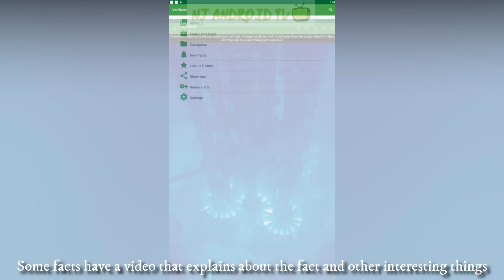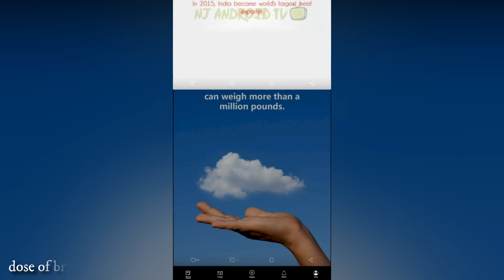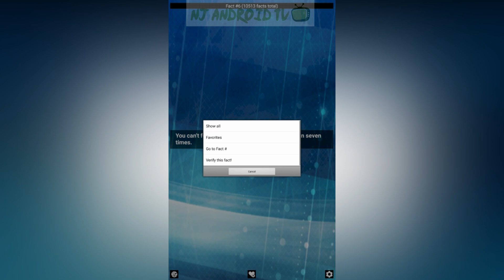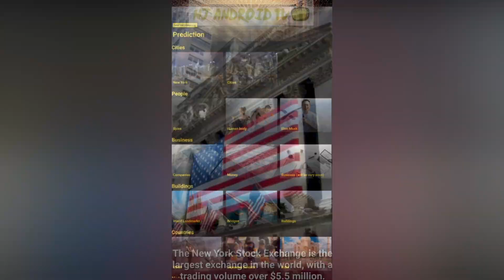5 Best Android Apps That Shows You Amazing Facts [1080p/60fps]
5 Best Android Apps That Shows You Amazing Facts [1080p/60fps]

1. Verifacts
Scores - 4.7/5
* Every fact is researched to make sure that it's not made up
* Reference links are available for each fact so that it's easy to get more information.
* Hand-picked images are displayed with each fact
* European measurements for most facts can be enabled in settings
* Some facts have a video that explains about the fact and other interesting things
* Collect your favorite facts and view the list afterwards to share with friends.

2. Amazing Facts
Scores - 4.7/5
Key Features:
★ Category list
★ Easily share facts that you like via SMS, Facebook, and Whatsapp, etc.
★ Daily did you know: recommend interesting facts for you each day.

3. inFact
Scores - 4.7/5
Busy schedules, deadlines and hectic commutes make it difficult to get your daily dose of brain pills. This is where inFact comes in to sharpen your minds, make you more knowlegeble in around the globe in simple words and do this without you having to take the trouble of pouring of books and newspapers! We combine vital news and fun facts to bring that much needed breeze of change into your lives!

4. 10,500+ Cool Facts
Scores - 4.6/5
What's a better way to waste your time than learning 10,500+ new cool facts?
SWIPE left, down, or TAP the screen to move to the next fact. SWIPE right, or up for a previous fact.

5. Just Facts
Scores - 4.4/5
Just Facts: Did you Know? is the mobile app that shows you amazing facts from different areas of life, presented as colorful animated slides. Installed so many times by people from all over the world, it helps everyone better understand that things around us are beautiful. You should try it if you like learning something new every day and share amazing new facts with your friends. Let's get smarter together!